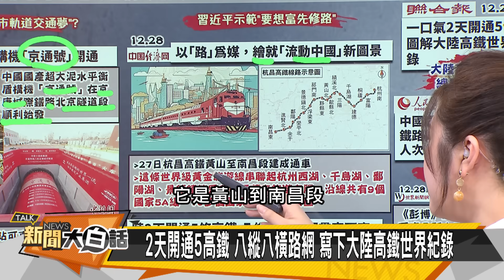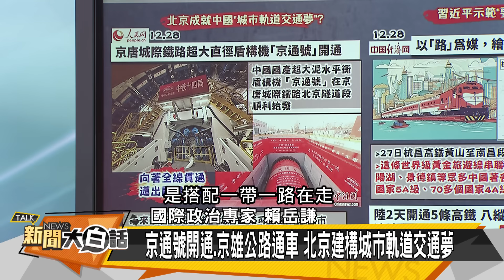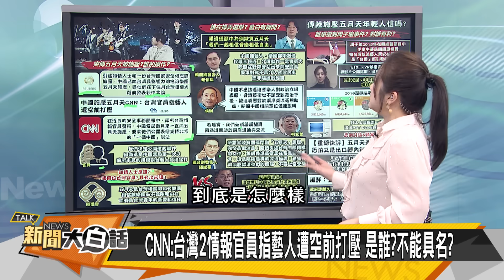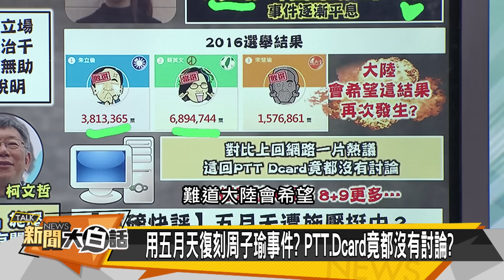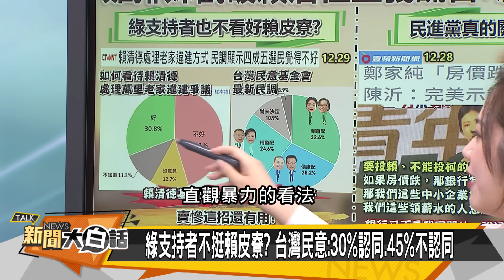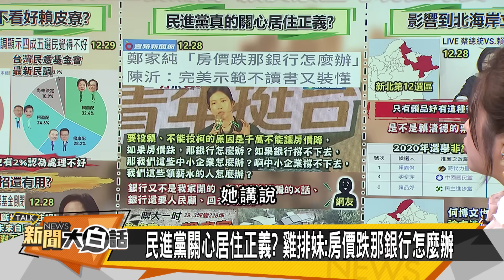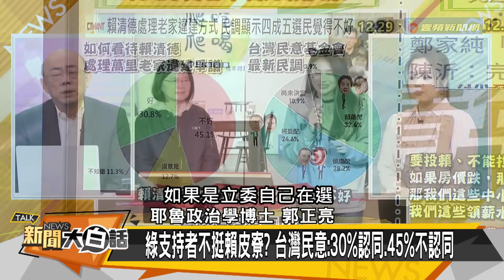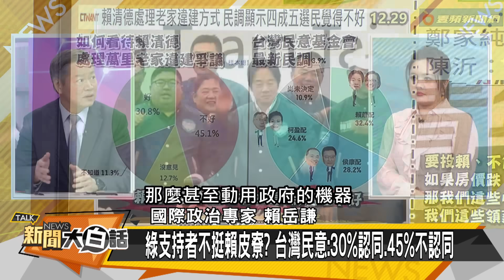[SUB]拜登岸田恨陸車企？京雄5G高速路開通 新聞大白話@tvbstalk 20231229 (字幕版)